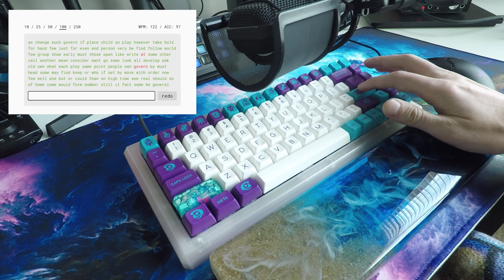Lubed Tealios on Gasket Mount FR4 Plate - 1 of 50 PLA75 Keyboard Sound Test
Gasket mount, FR4 plate in a PLA case provides a wonderfully thonky and subdued sound. This is my favorite sounding spacebar to date!
Tealios switches lubed with Tribosys 3204
SA Arcane keycaps (base & novelties)
Jelly Key Dragons of Eden left shift key
Resin wrist rest recently delivered from Drop.com

I soldered mill max sockets onto this PCB to make this board hotswap. Let me know if you'd like to hear other switches on this experimental setup!

Sound recorded with an Audio-Technica 4040 & Focusrite Scarlett Solo